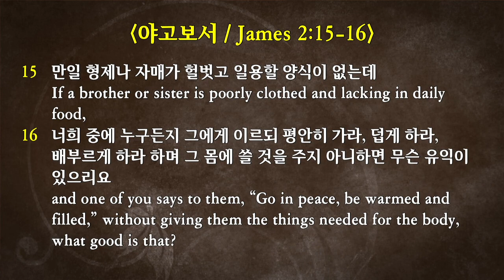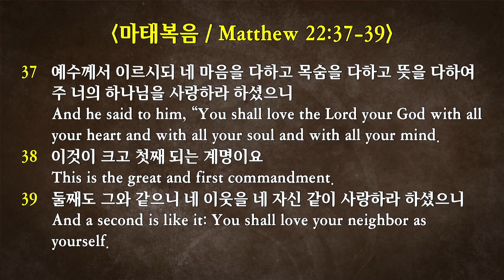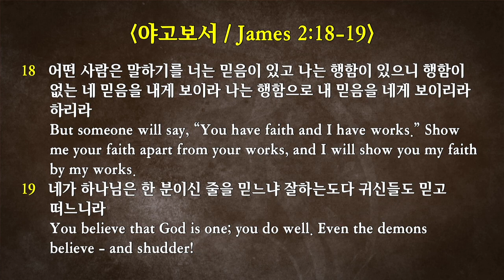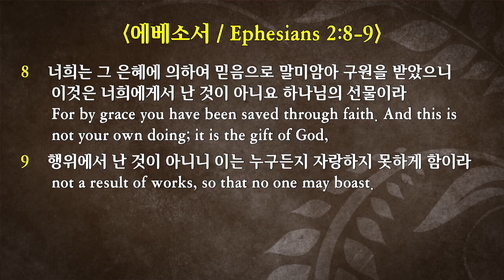2019-7-21 “성숙한 믿음 #8. 믿음의 행함” (약 2:14-26)